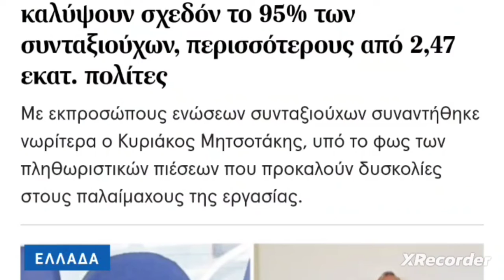Λιποθύμησε μαθήτρια Γυμνασίου που έπαιζε στο σχολείο το "παιχνίδι της ασφυξίας"